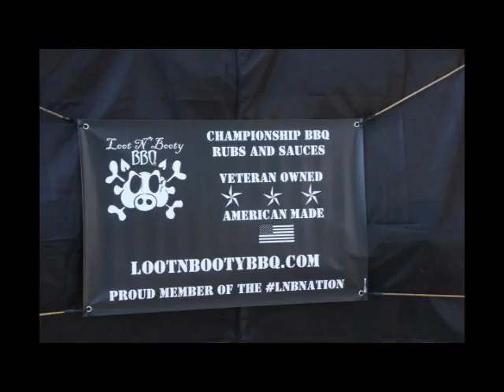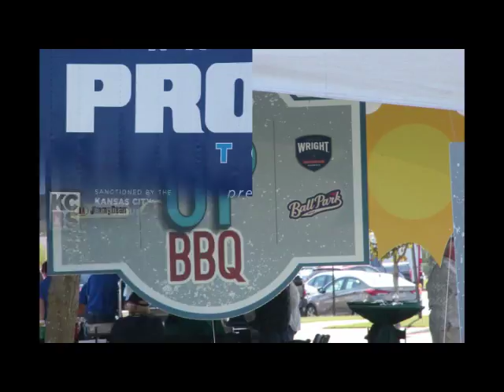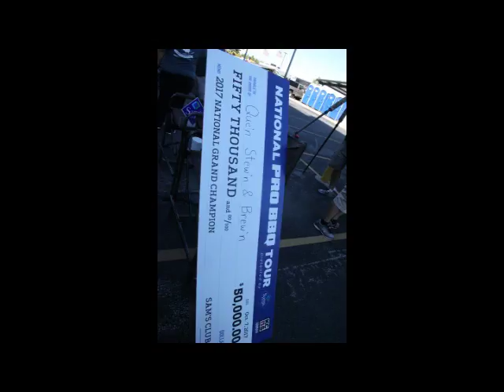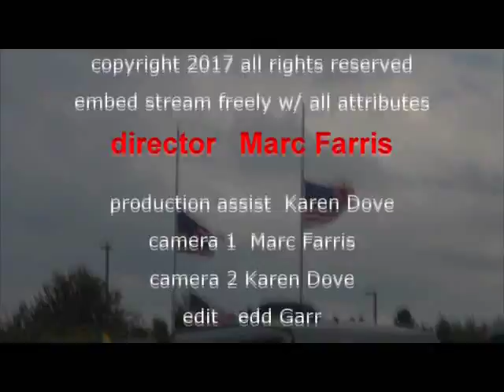Pro National BBQ Tour 2017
The top 50 BBQ teams in the nation compete for large cash prizes.  The only elimination tournament sanctioned by Kansas City BBQ Society. Out of the 7 years this specific contest has been going on only 1 team has been here all 7 times, Iowa's Smoky D.  Congratulations to all who made it to the finals it was no easy feat. Congratulations to all who had their names called.  Congratulations to  Rocky Top on Reserve Grand.  Our Grand Champion this year has been to Bentonville 6 of the 7 times this contest has been held and proves that consistency is key, congratulations Que'n Stew'n & Brew'n on Grand Champion. Thank you to all the Master Judges and Sponsors for making this a special event. Thank you for having us.